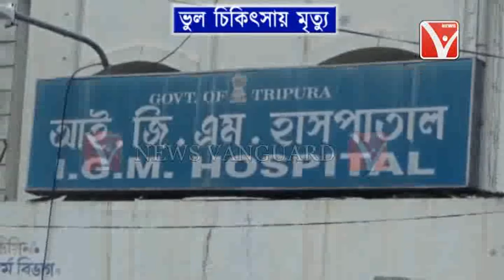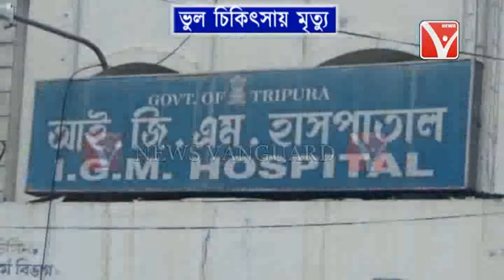বড় খবর IGM হাসপাতালে গলব্লাডার এর অপারেশন করতে গিয়ে কেটে ফেললেন এক মহিলার কন্ঠনালী ছি! এরা কি!!!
বড় খবর IGM_হাসপাতালে গলব্লাডার এর অপারেশন করতে গিয়ে কেটে ফেললেন এক মহিলার কন্ঠনালী ছি! এরা কি মানুষের_ডাক্তার নাকি_পশুপাখির!,.,.,.,.,News Vanguard Telecast On 05/04/2019